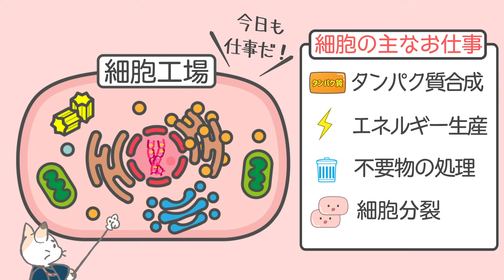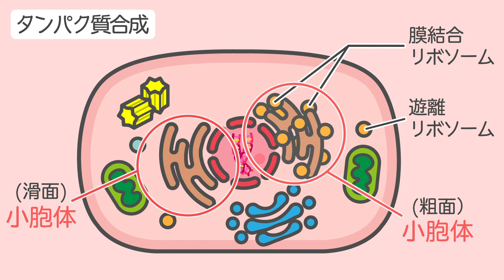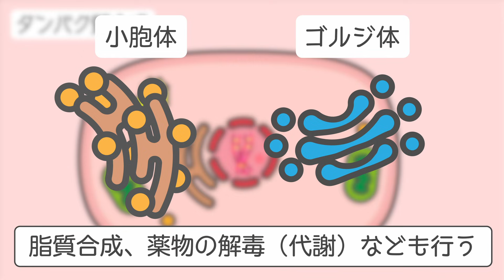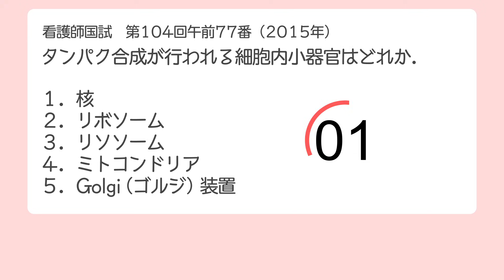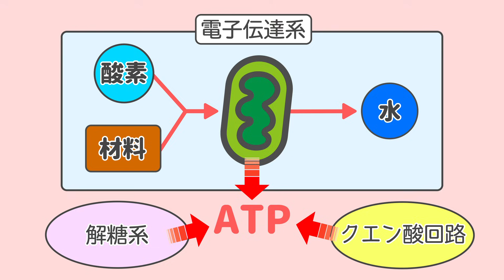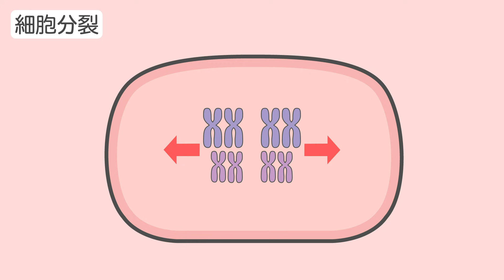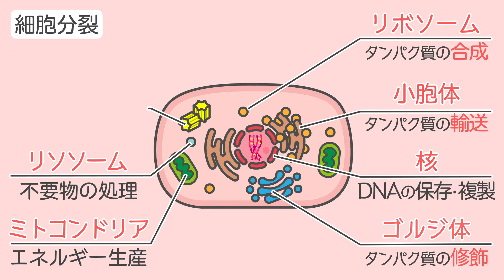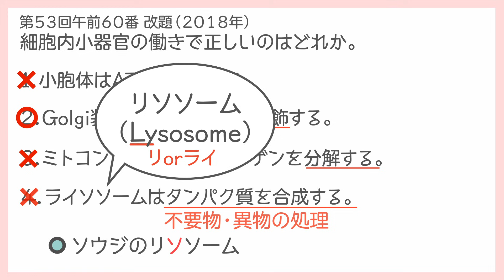細胞小器官～細胞工場の働き者たち～ 細胞シリーズ②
今回はまず細胞の中身、つまり細胞小器官について見ていきます！
いろいろな部品がありますが、一体何をしてくれているのでしょうか。
今回も明日から使えるトリビア満載です☆
細胞シリーズ次回作もお楽しみに！

0:00~細胞の主な仕事
1:44~タンパク質合成
1:50~核
2:17~リボソーム
2:44~異化と同化
3:04~小胞体
3:48~ゴルジ体
4:35~タンパク質合成まとめ
5:00~タンパク質合成の国試問題
5:34~エネルギー生産（ミトコンドリア）
7:05~不要物の処理（リソソーム）
7:49~細胞分裂（中心体）
9:35~まとめ
9:48~国試問題

制作：メディックメディア　井川原良、森川真充、吉川恵里菜
制作ご協力：東京医科歯科大学 包括病理学 大西威一郎 先生
イラスト：マッサマンカレー
サウンド：Morning／しゃろう　Oto Logic　など